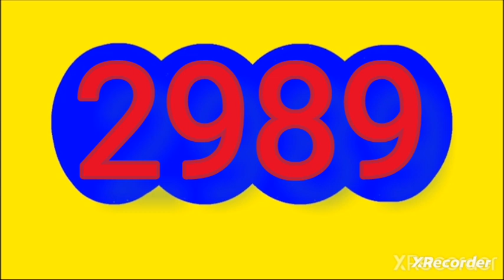RESULTADO paisita dia HOY domingo 8 DE SEPTIEMBRE Del 2024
ULTTIMOS RESULTADOS DE LAS LOTERIAS Y CHANCES DE HOY domingo 8 DE SEPTIEMBRE Del 2024

resultado loterias y chances de hoy domingo 8 DE SEPTIEMBRE del 2024, antioqueñita dia de hoy Sabado 7 DE SEPTIEMBRE del 2024